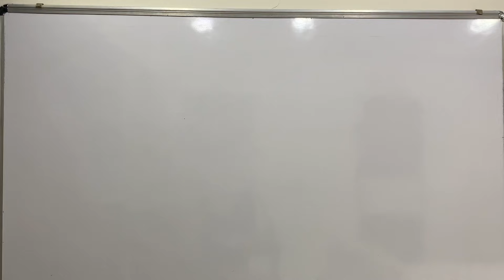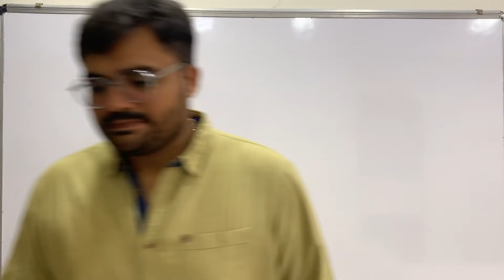GTU LATEST CIRCULAR | Remedial Exam | 6/08/2021